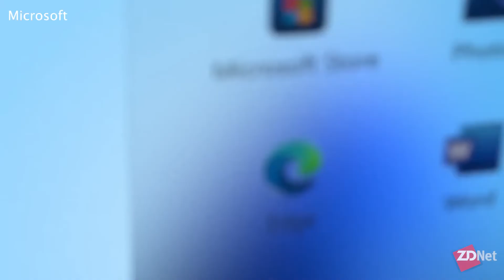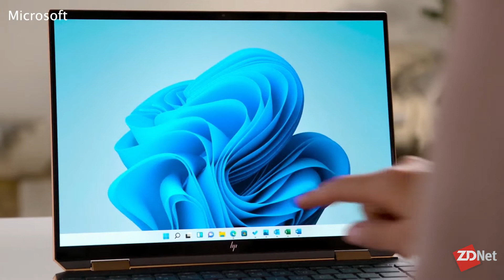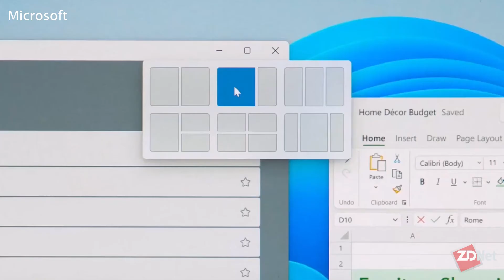Windows 11: Everything you need to know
ZDNet's Larry Dignan caught up with resident Microsoft guru Mary Jo Foley to talk about the Windows 11 highlights, what it means for everyone from hybrid workers to developers and IT pros, and all the between the lines items.